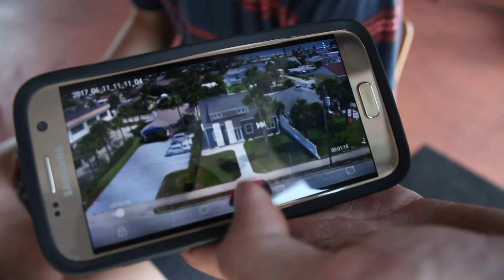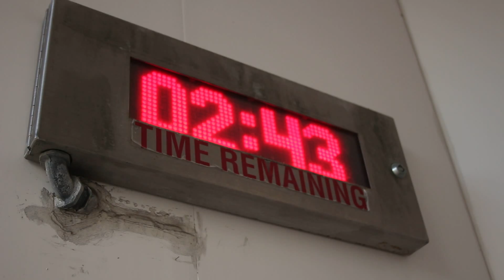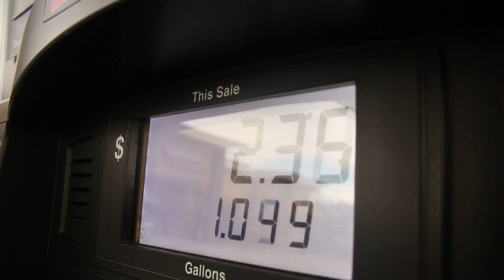It finally happened!!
Sunday Funday hanging out in Daytona after Tuner Evo wrapping up some finally video scenes and knocking out as many shoots as possible haha I was finally able to get my car on the beach!! lol

Pink mk4 @NatalieRoush

Posters @ihunter_rae

Car wash subaru @stevenblakem